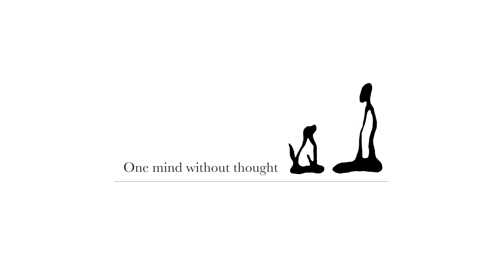조르바트레이닝 사회화 교육 - 단체 수업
1. 사적인 전화는 사양합니다. 교육과정에 대한 문의만 해주세요.
2. 저는 위탁교육을 하지 않습니다. 모든 교육은 견주가 직접 방법을 체득해서〈조르바테이블 사용〉 스스로 교육하는 방식으로 이뤄집니다.